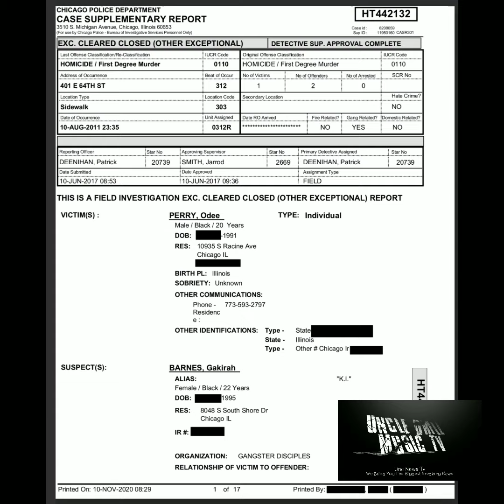K.i spotted on v¡deo talking to a couple who believed to have set Odee Perry up